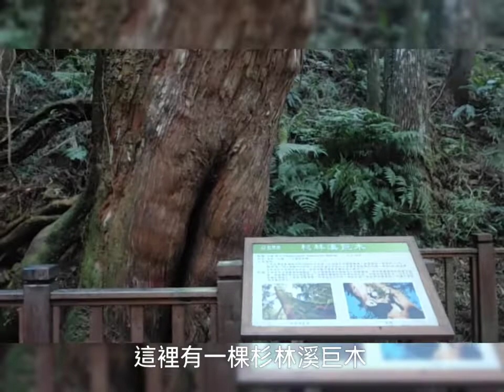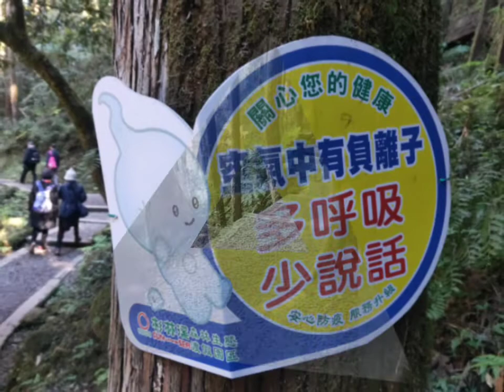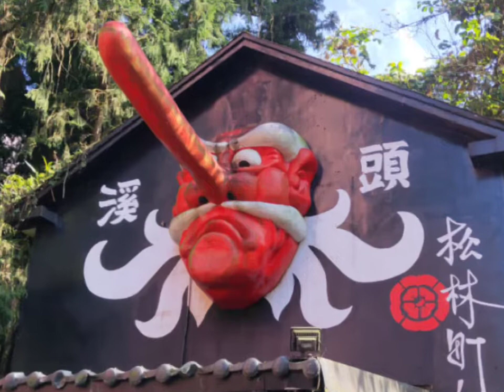2022杉林溪賞楓｜落羽松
1.松瀧部落
為融合原住民族多元豐富之文化意象，所特別規劃的嶄新景點，最顯眼的地標就是高12米、寬1.5米的巨木，由王信一老師雕刻而成的原住民大融合藝術圖騰。
2.99吊橋
由於杉林溪前後歷經1999年的921大地震及2001年桃芝風災的接連重創，浴火重生後特別斥資百萬新建一座「99吊橋」，紀念從西元1999年的百年大震後重建，也代表另一全新的開始。99吊橋是連接松瀧岩瀑布跟樂山步道的橋樑。
3.水杉
水杉素有植物王國「活化石」、「天下第一杉」之稱。秋冬時葉子由深綠漸漸轉換成淺黃，再慢慢變成金黃和橘黃。水杉在60年前曾被植物界認為是滅絕樹種，至今仍是植物學家從事研究的寶物。
水杉的外觀與落羽松有點相似的羽狀排列的小葉。但水杉的線形葉和側枝都是對生，而落羽松的葉子在脫落性側枝上互生。
4.豎琴樹
其實就是一棵福州杉，只是之前不知道受到什麼重大事故，使得這棵杉樹長的像極了一把豎琴。